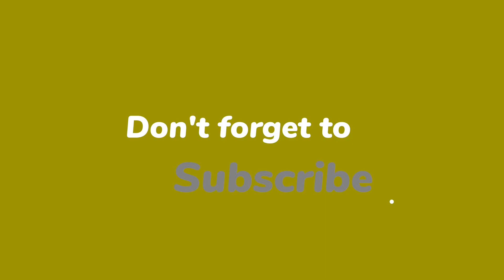New Year Traditions from Around the World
Unique ways that some countries celebrate the new year.
These traditions are believed to bring you things like a fresh start,
good luck, and a prosperous year ahead.